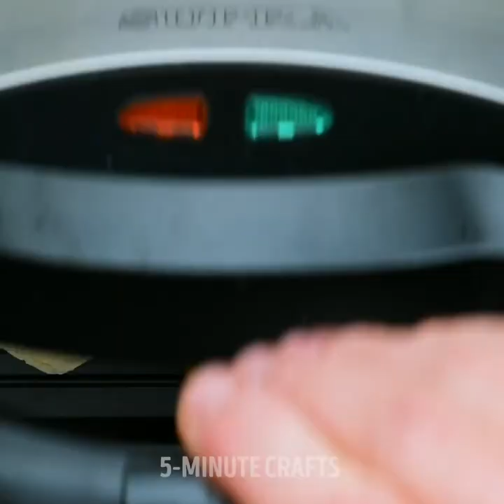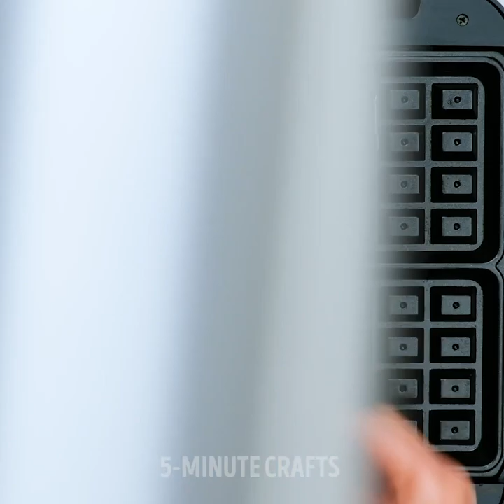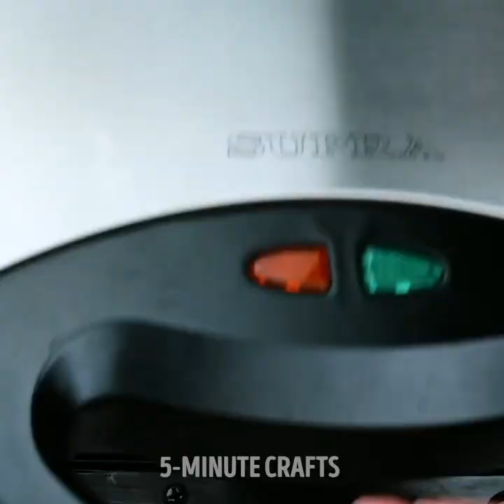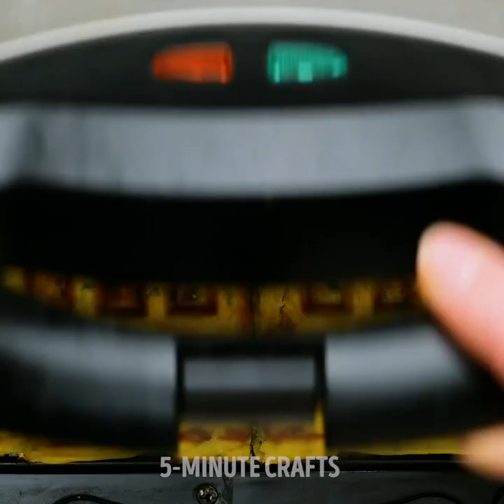? 33 Recipes For WAFFLE Maker: Breakfast Ideas, Dessert Recipes, Easy Recipes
TIMESTAMPS:

0:01 Roasted marshmallow in a waffle iron
0:57 How to make a cake for a Birthday party
2:06 How to make pizza
4:10 Easy dessert recipe
6:20 Skittles in a Waffle maker
8:40 Fried Mozzarella Cheese Sticks Recipe
11:16 How to cook homemade Sausage Rolls